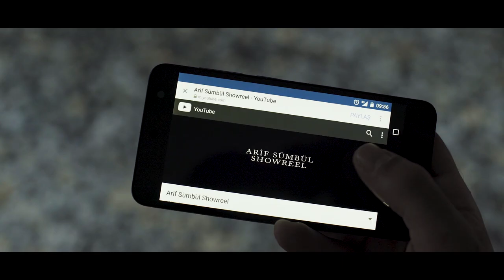Dolu Kadehi Ters Tut - Ah Be Arif (Fegere Soundtrack Official Video)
"Fegere" şimdi Gain'de ücretsiz!

Yazan Yöneten : Cahit Kaya Demir
Görüntü Yönetmeni : U. Taylan Adıyaman
Yardımcı Yönetmen : Tolga Özdemir
Uygulayıcı Yapımcı : Koray Arıgümüş
Reji Ekibi : Oğulcan Ava
                  Cihan Şengezer
                  Özlem İnan
Prodüksiyon : Uğurhan Özay
Işık : Ahmet Özbey
Kurgu : Cahit Kaya Demir
Kamera Ekibi : Ümit Taşlıca
                          Yıldırım Karaküçük
              "Ah be Arif" / Dolu Kadehi Ters Tut
Ses : Murat Onur Öner
Kostüm : Hilal Halıcı
Sanat Yönetmeni : Naz Aydemir
Makyaj : Beste Bayoğlu
Kuaför : Tuna Onal
Renk ve Görsel Efekt : Doğuş Özel
Ses Miksaj : Utku Gerçik
Müzik Mix/Mastering : Barış Ergün
Arka Jenerik : Özlem İnan
Altyazı : Bahadır Ökçü
Set Foto : Ogün Akgül

Oyuncular
Murat Karakaş
Meral Çetinkaya
Zeynep Özbay
Rüzgar Özbay
Merve Polat
Beyti Engin
Özge Varley
Alp Alptekin
Gizem Deste Orman
Deniz Tekin
Cankat Aydos
Ali Farkhonde
Onur Nevşehir
Uğurhan Özay
Oğulcan Ava
Ecem Kaya
Kubilay Çokterazi
Tuna Onal
Beste Bayoğlu
Billur Battal
Dilan Balkay
Mustafa Gökpınar
Halit Cihan Şengezer
Barış Erdem
Koray Arıgümüş
Barış Ergün
Hande Alparslan
Ilgın İnan
Sıla Bayazıt
Can Direk
Naz Aydemir
Sezen Aydın
Nisan Seran Köse
Ceren Kahvecioğlu
Ece Sungur
Biranda Yücel
Halil İbrahim Yıldız

Sponsorlar / Teşekkürler : Fono Film / Türsak Vakfı / STM / Avcı Production / Cinepark / Med Yapım

9. Okan Üniversitesi, Kısa Film Festivali, Kurmaca Dalı, En İyi Film Ödülü. 2019
8. Atıf Yılmaz Kısa Film Festivali, Kurmaca Dalı, Jüri Özel Ödülü. 2019
1. Marmara Üniversitesi, Kısa Kısa Film Festivali, En İyi Kısa Film Ödülü. 2019
1. Marmara Üniversitesi, Kısa Kısa Film Festivali, En İyi Yönetmen Ödülü. 2019
1. Erzincan Uluslararası Kısa Film Festivali, Belediye Özel Ödülü. 2019
2. Siirt Kısa Film Festivali, Kısa Film Yarışması, İkincilik Ödülü. 2019
19. Kısa-Ca Uluslararası Öğrenci Filmleri Festivali, Ulusal Kurmaca Dalı, Aykut Oray Özel Ödülü. 2019
3. AFSAD Kısa Film Festivali, Kurmaca Dalı, Fikret Otyam Özel Ödülü. 2019
1. Top Shorts Kısa Film Festivali, Kısa Film Yarışması, (Murat Karakaş) En İyi Erkek Oyuncu Ödülü. 2020
10. Sinepark Kısa Film Festivali, Komikaze Dalı, En İyi Film Ödülü. 2020
10. Sinepark Kısa Film Festivali, Komikaze Dalı, (Meral Çetinkaya) Emek Ödülü. 2020

15. Akbank Kısa Film Festivali, Perspektif Bölümü, Gösterim Seçkisi. 2019
41. Clermont Ferrand Kısa Film Festivali, Film Market, Türkiye’den Kısalar, Hazarfen Film Galeri Seçkisi. 2019
25. İFSAK Kısa Film Festivali, 39. Kısa Film ve Belgesel Yarışması, Kurmaca Dalı, Finalist. 2019
3. İzmir Artemis Film Festivali, (2. Uluslararası İzmir Film Festivali) Ulusal Kısa Film Dalı, Finalist. 2019
4. Çalı Köy Filmleri Festivali, Gösterim Seçkisi. 2019
1. Bayındır Kısa Film Günleri, Gösterim Seçkisi. 2019
2. İzmit Uluslararası Kısa Film Festivali, Gösterim Seçkisi. 2019
5. Marmaris Kısa Film Festivali, Ulusal Kısa Film Yarışması, Kurmaca Dalı, Finalist. 2019
6. Uşak Kanatlı Denizatı Kısa Film Festivali, Ulusal Kısa Film Yarışması, Gösterim Seçkisi. 2019
6. Uşak Kanatlı Denizatı Kısa Film Festivali, Ulusal Kısa Film Yarışması, En İyi Erkek Oyuncu Ödülü Adayı. 2019
6. Uşak Kanatlı Denizatı Kısa Film Festivali, Ulusal Kısa Film Yarışması, En İyi Kurgu Ödülü Adayı. 2019
6. Uşak Kanatlı Denizatı Kısa Film Festivali, Ulusal Kısa Film Yarışması, En İyi Makyaj Ödülü Adayı. 2019
6. Uşak Kanatlı Denizatı Kısa Film Festivali, Ulusal Kısa Film Yarışması, En İyi Yönetmen Ödülü Adayı. 2019
20. İzmir Kısa Film Festivali, Ulusal Panorama Bölümü, Gösterim Seçkisi. 2019
4. Çalı Köy Filmleri Festivali, Kısa Film Gösterim Seçkisi. 2019
AFSAD Ayın Film Etkinliği, 3. AFSAD Kısa Film Festivali, Ödüllü Filmler, Gösterim Seçkisi. 2019
1. Top Shorts Kısa Film Festivali, Kısa Film Yarışması, (Cahit Kaya Demir) En İyi Senaryo Ödülü Adayı. 2020
1. Top Shorts Kısa Film Festivali, Kısa Film Yarışması, (Naz Aydemir) En İyi Sanat Yönetmeni Ödülü Adayı. 2020